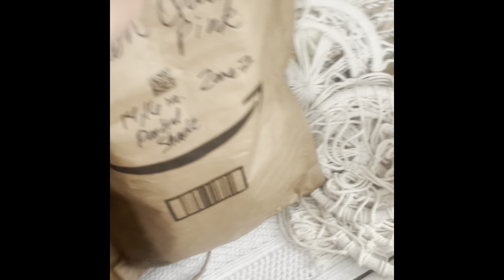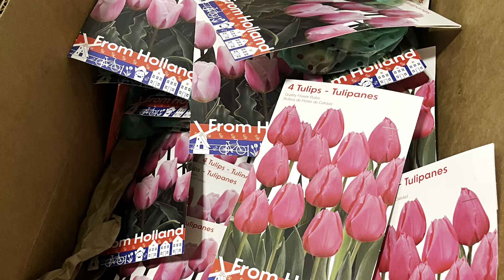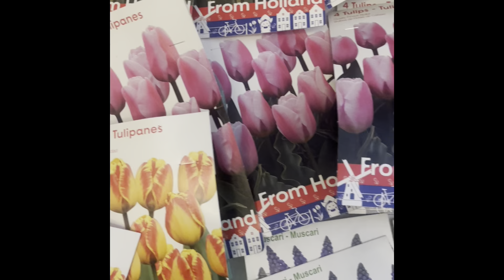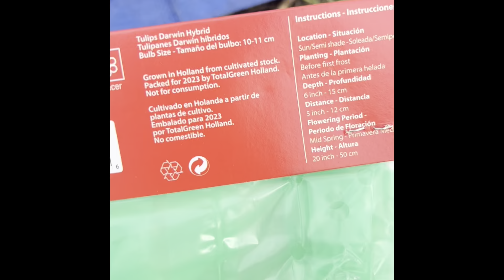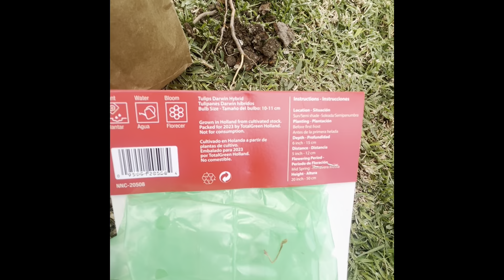Bulb Lasagna Flower Bed Planting! 2023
Hi friends…I am in Southern California Zone 10b.  I planted these bulbs the first week of November last year. My mom and I love tulips 🌷 and I wanted to start a cut flower bed in my garden.  I have never planted tulips before or any bulbs at all!  This is my first time planting bulbs and I wanted to share this experience and journey with all of you. I am planting alliums, tulips, daffodils, muscari, crocus and ranunculus.  I also wanted to try lasagna style planting, I have never done it before but I loved the idea of having flowers all spring long! Lasagna planting is pretty much planting bulbs in layers …by planting the biggest bulbs deeper and the small ones at the top creating layers of bulbs resembling lasagna! The purpose of this style of planting is so that you can have blooms all spring! The smaller bulbs that are at the very top will sprout first.  You can start seeing the sprouts around January, followed by the rest of the bulbs, eventually the tulips will bloom around mid to end of Spring, this also depends on the time the bulbs were planted and the type of bulbs you plant as well as your Zone…I am in Zone 10b.  I started by planting the alliums between my shade trees and then I made a bed with curves for the rest of my bulbs.  I planted the tulips at the bottom, then I planted the daffodils, followed by the muscari, crocuses and lastly the ranunculus. Hope you enjoy this video and it helps or motivates you in some way to start your own cut flower bed too! Bye Friends 👋